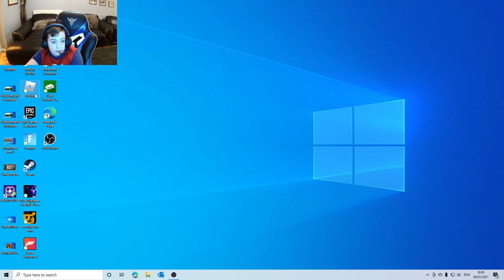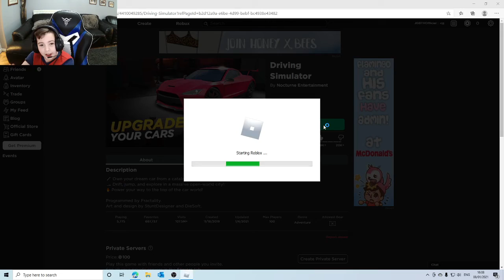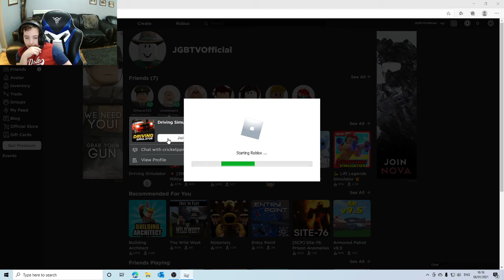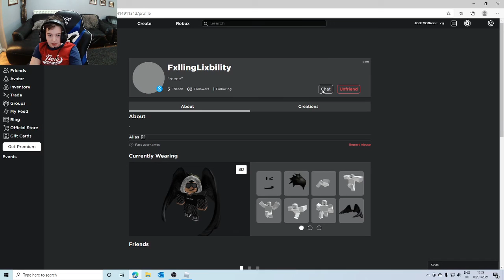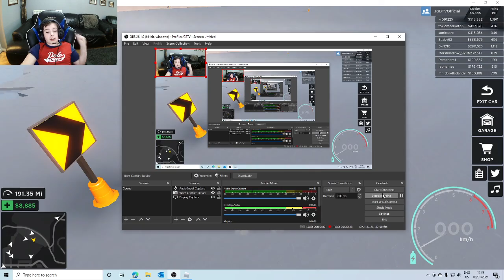Playing some driving sim roblox and giveaway if this gets 20 likes